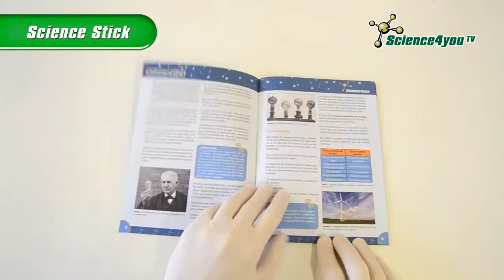Science Stick Varita magica levitadora